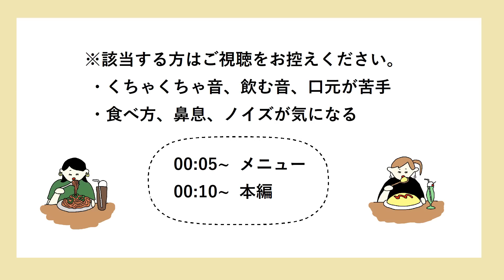【咀嚼音】カキフライを食べる【Eating Sounds】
リクエストいただいていたカキフライです。

サムネのポーズ「？」って感じですが、タルタルソースかけてるところです。

冷凍のカキフライを揚げただけです。
タルタルはゆで卵1個、玉ねぎ少し、マヨ大さじ4、白ワインビネガー大さじ1/2、ブラックペッパーとパセリたっぷり。
何気にすだちが好きでした。

爪付きのかにクリームコロッケ、売り切れじゃなくて取り扱いなかったみたい…。冬にまた売るかな〜。
手に入ったらリベンジしたいです！

食器：テーブルウェアイースト(皿)、madu(茶碗)、IKEA(グラス)
服：フリークスストア
ネイル：ジェルアング
リップ：ロムアンド グラスティング ウォーターティント #04